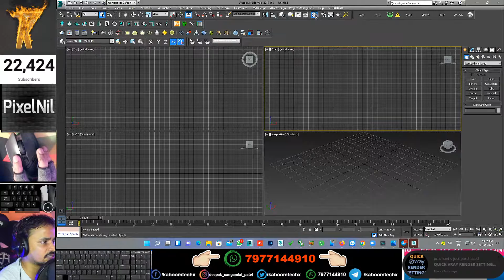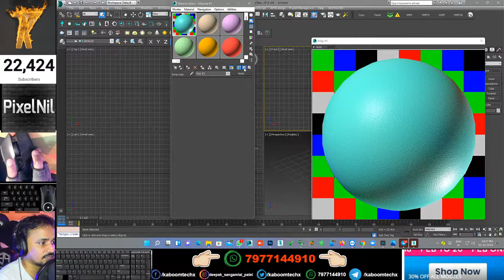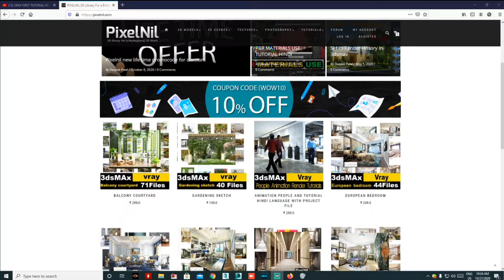Plastic Material Banane Ka Asan Tarika | 3dsmax vray| kaboomtechx | live highlight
NAMASTE DOSTO, IS  VIDEO ME APKE LIYE LAYA HU plastic martial Kaisie KR SKTE HAI

3dsmax bible books